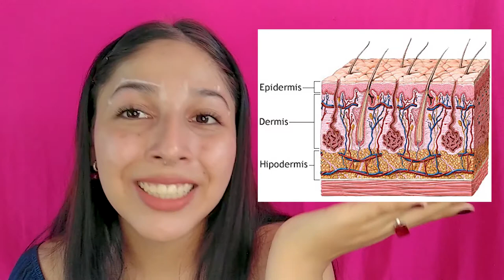Depilación con pinzas | Aprende con An Gie ✨